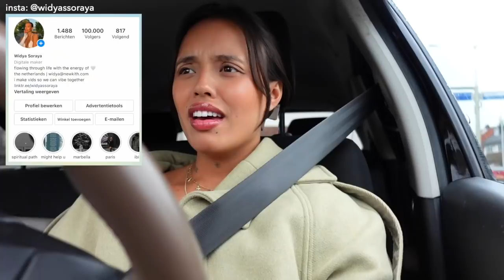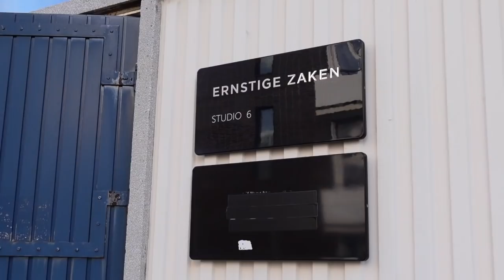telling you about the new house!! seeing our baby in 3D, magazine shoot with the bump | vlog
entering my final (???) trimester, giving you a needed life update, telling you about our new house and shooting with my bump for one of my fav magazines! enjoy watching angels!! love, widie.

❊ tech info:
+ vlogcamera: sony zv1
+ filmcamera: panasonic gh5
+ camcorder: sony hdr-cx405
+ edited with final cut pro x by me